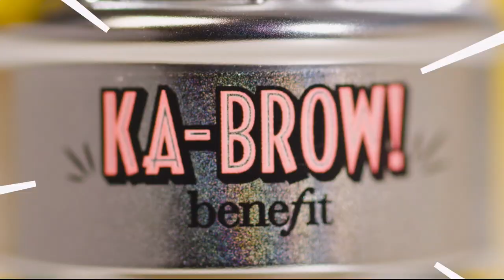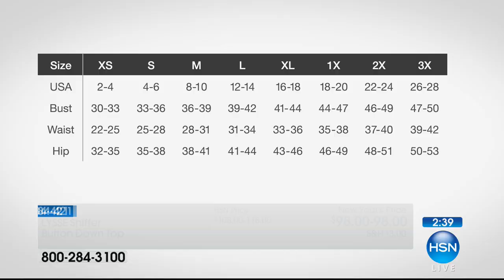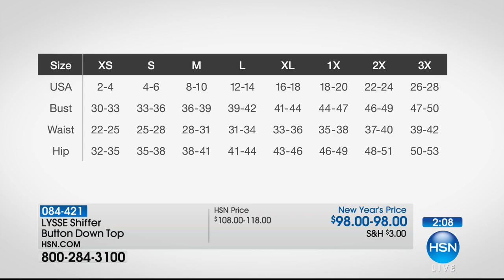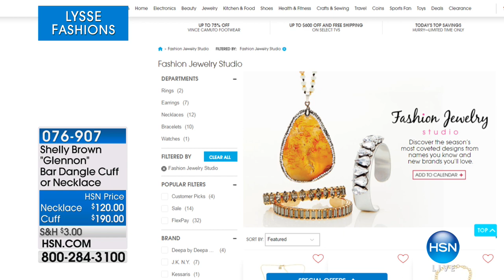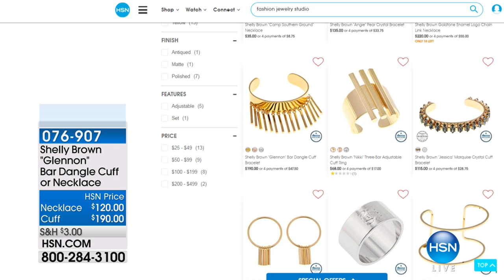HSN | LYSSE Fashions 01.16.2018 - 11 AM